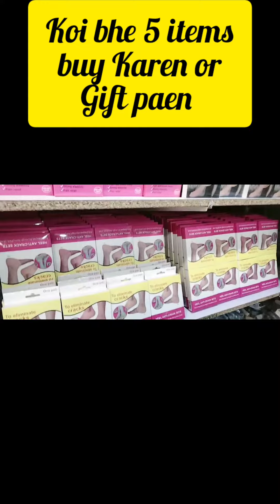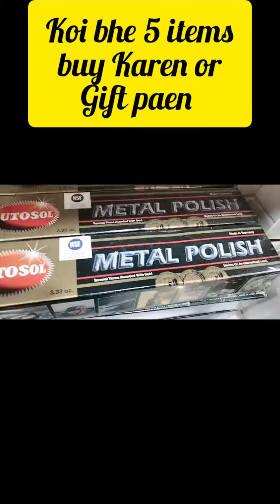house hold items|| house hold items by SN samra khan/ mix products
all house hold items available sath gift bhe koi bhe 5 items buy Karen or sath gift paen
hai na bhtreen offer y offer only 5 days k len hai moqy se Faida uthaen
or gift paen